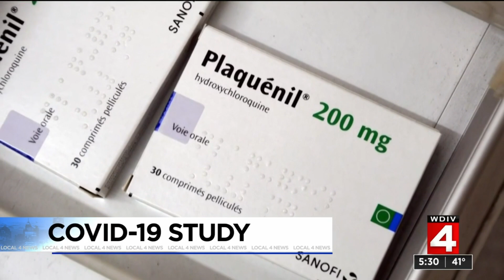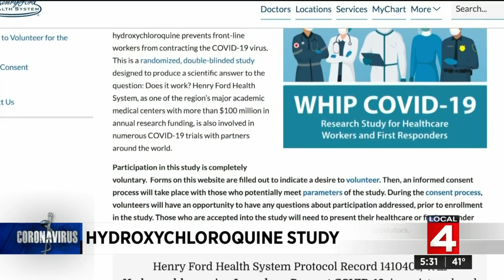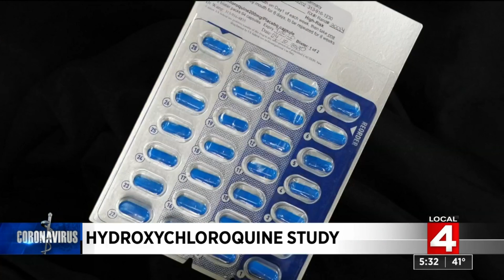Rare insight into study that Detroit experts hope can prevent spread of coronavirus (COVID-19)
Local 4′s Dr. Frank McGeorge is offering rare insight into a study that experts at Henry Ford Health System in Detroit hope can help prevent the spread of the coronavirus (COVID-19).